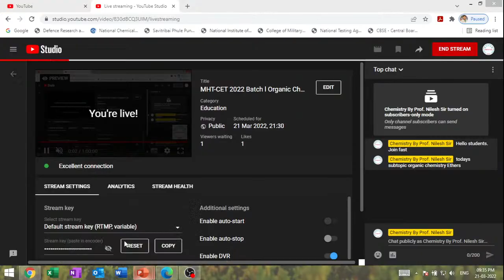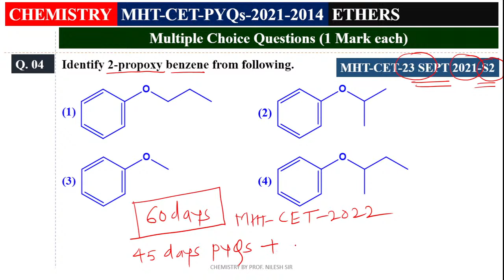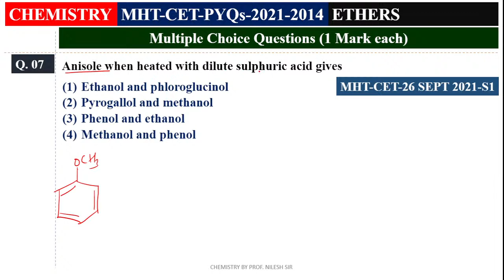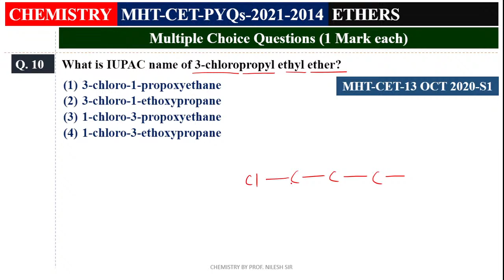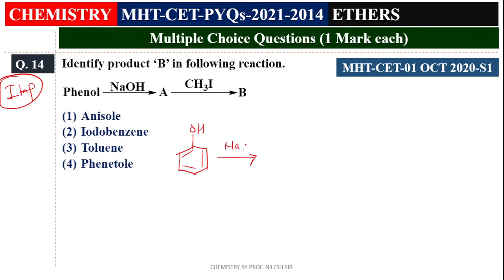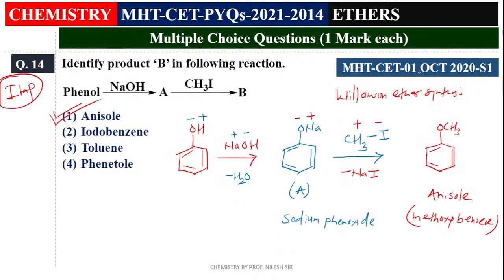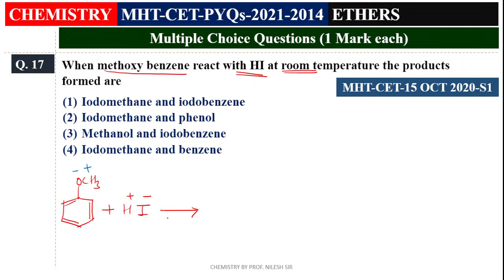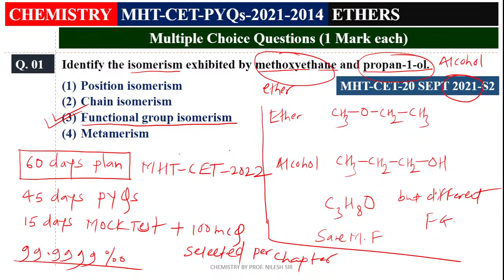MHT-CET 2021 PYQs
PYQs Series 2022- MHT-CET/NEET-UG/JEE-Main